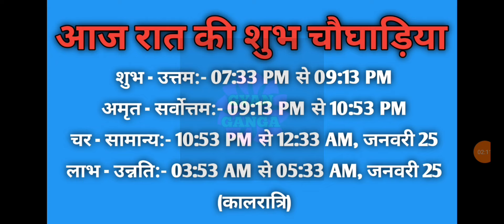Aaj ka choghadiya 24 January 2024 का चौघाड़िया|शुभ मुहूर्त|राहुकाल|Wednesday बुधवार Choghadiya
Aaj Ka Choghadiya | 24 January 2024 ka Choghadiya | आज का चौघाड़िया | शुभ मुहूर्त | Aaj ka Rahukal | Aaj ka shubh choghadiya | राहुकाल | Wednesday बुधवार Choghadiya | 24 January 2024 Choghadiya

24 January 2024 ka choghadiya
24 जनवरी 2024 के चौघड़िया
24 जनवरी 2024 के राहुकाल
24 January 2024 ka rahu kaal
24 January 2024 ka shubh choghadiya
24 January 2024 ka Shubh Muhurat
24 January 2024 ka Ashubh Muhurat

23 January 2024 ka choghadiya
23 जनवरी 2024 के चौघड़िया
23 जनवरी 2024 के राहुकाल
23 January 2024 ka rahu kaal
23 January 2024 ka shubh choghadiya
23 January 2024 ka Shubh Muhurat
23 January 2024 ka Ashubh Muhurat

रविवार choghadiya
सोमवार choghadiya
मंगलवार choghadiya
बुधवार choghadiya
गुरुवार choghadiya
शुक्रवार choghadiya
शनिवार choghadiya

Sunday Choghadiya
Monday Choghadiya
Tuesday Choghadiya
Wednesday Choghadiya
Thursday Choghadiya
Friday Choghadiya
Saturday Choghadiya

aaj ka choghadiya January 2024